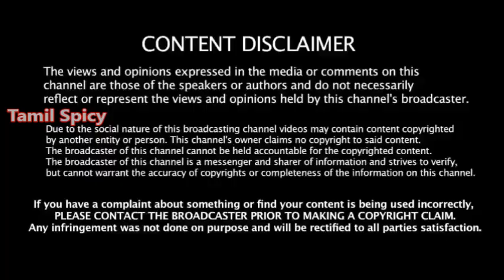ஒரு நாளைக்கு 87 கோடி ரூபாய் வட்டி கட்டும் தமிழக அரசு -EPS & OPS ஊழலை புட்டு புட்டு வைத்த PTR